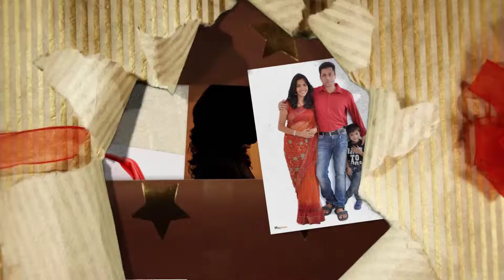Amazing Christmas Offers at MeriYaadein Photo Studios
Looking for a professional portrait photography studio? Visit MeriYaadein Photo Studios for family, baby and wedding portrait photography services.